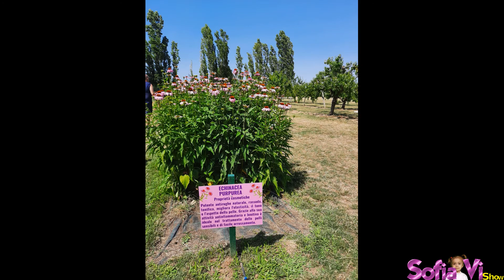Una giornata SPECIALE nei campi della LAVANDA! Alla scoperta di CASCINA PICCHETTA! SofiaVi show VLOG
LA MIA ATTREZZATURA VIDEO:
Computer per montaggio video

Samsung A51 per vlog esterni

Treppiede leggero da 55 pollici

Treppiede portatile Octopus

Sfondo verde Green Screen

Sfondo Green Screen per esterni portatile

Supporto per telefono

Schede memoria SD